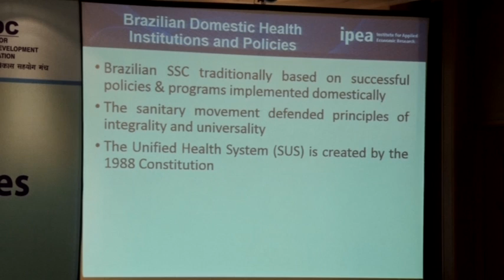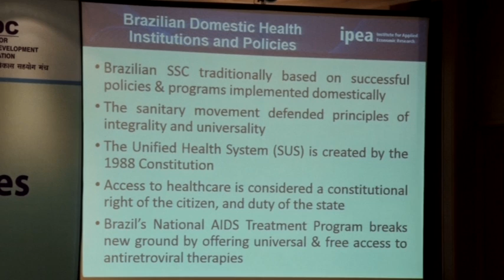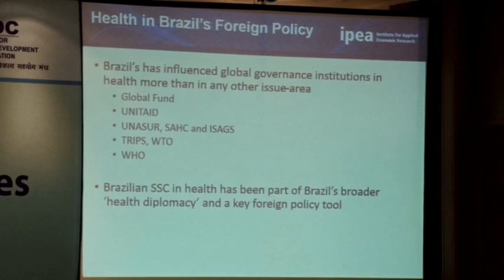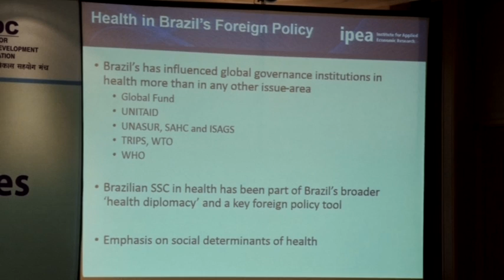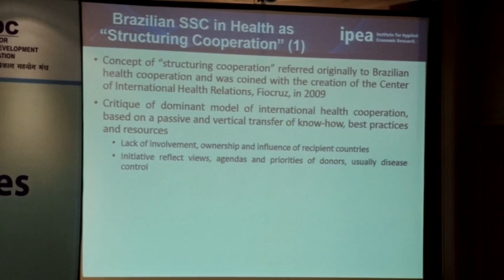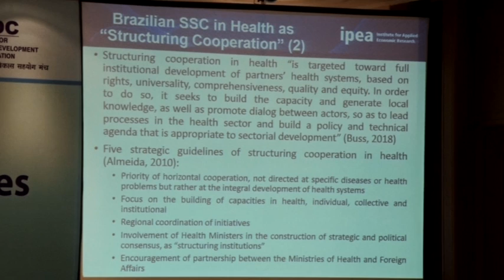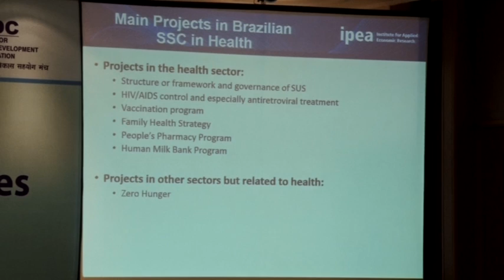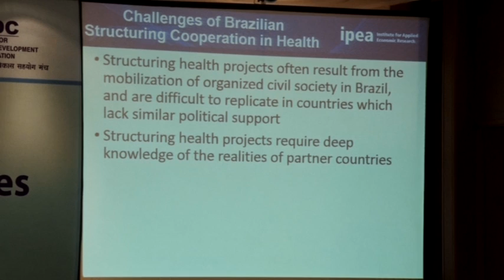Delhi Process IV South-South Triangular Cooperation V 04 2